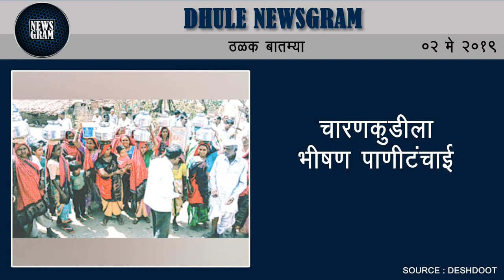Dhule Newsgram | Dhule News | Today's News Headlines | 2 May 2019